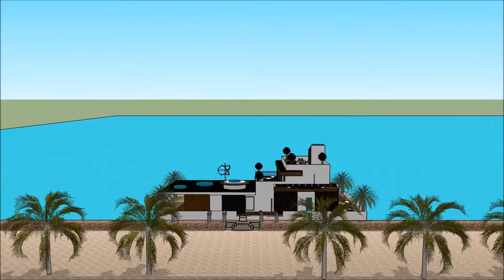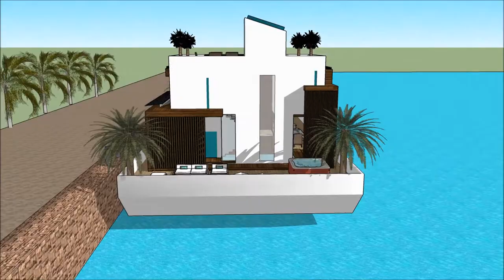Luxury homes Florida gulf coast floating house Yacht Design in Florida Miami Custom built with enter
The floating house villa houseboatzania launching an innovative high-end luxury yacht floating house villa mansion home design potentially as a display of exhibition of the Luxury homes Florida gulf coast floating house Yacht Design in Florida Miami Custom built with enter.

The collection of the Floating house villa houseboatzania concept of Luxury homes Florida gulf coast floating house Yacht Design in Florida Miami Custom built with enter consists of high luxury and architectural art pieces in minimalism combined with living on the waterfront of the harbour.

The floating house villa mansion yacht design has the basis to sustain living with high standards and contemporary structural design - Luxury homes Florida gulf coast floating house Yacht Design in Florida Miami Custom built with enter with numerous of prospects for excessive living and celebrating the desire of life worldwide: